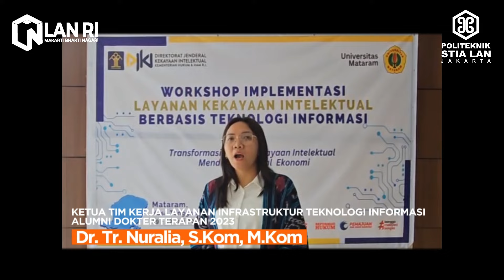Ucapan Hari Ulang Tahun ke 67 untuk Lembaga Administrasi Negara Republik Indonesia